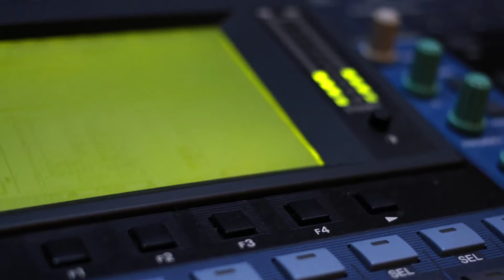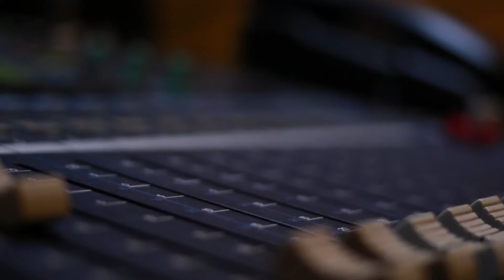Charag dil ka jagao by Sudheer Jaipur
Sung by Sudheer Sharma of Jaipur